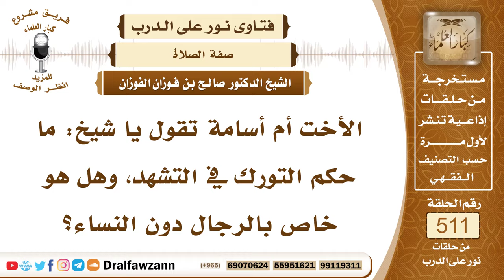7722- هل التورك في الصلاة خاص بالرجال دون النساء؟ - الشيخ صالح الفوزان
"7722- الأخت أم أسامة تقول يا شيخ: ما حكم التورك في التشهد، وهل هو خاص بالرجال دون النساء؟
الجواب: الجواب: الصحيح أنه لا فرق بين الرجال والنساء في شيء من أحكام الصلاة من ناحية التورك، أو الافتراش، أو غير ذلك، إنما الفرق بين الرجال والنساء في الصلاة في أمور معينة ومعروفة.
السيرة الذاتية:
للاشتراك في قناة الشيخ صالح الفوزان

14_ الشيخ محمد أمين الشنقيطي
يتيوب

15_سماحة المفتي عبد العزيز آل الشيخ
 يوتيوب

رئيس الفريق
لمشروع كبار العلماء